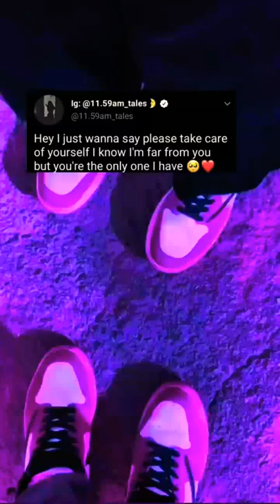shorts youtubeshorts instagram reels statusvideo thoughts lovestatus feelings